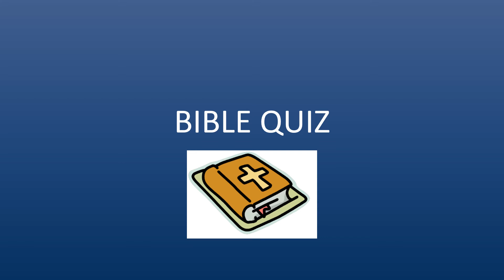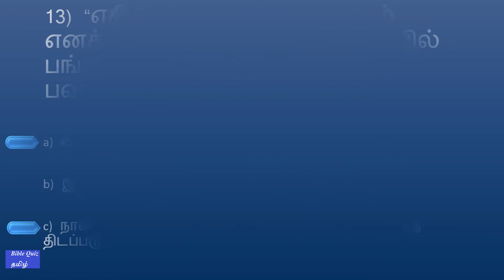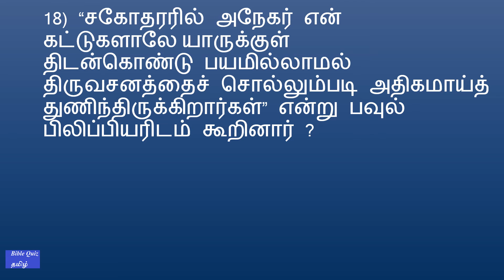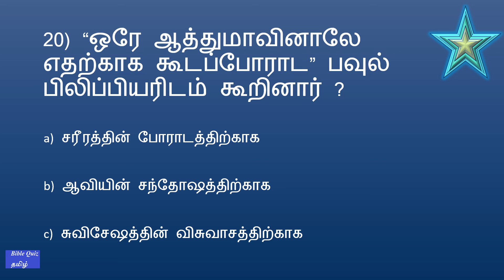BIBLE QUIZ Tamil Episode 515 | Philippians Bible Quiz – PART 2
BIBLE QUIZ Tamil Episode 515  | பிலிப்பியர் வேத வினா –  PART 2